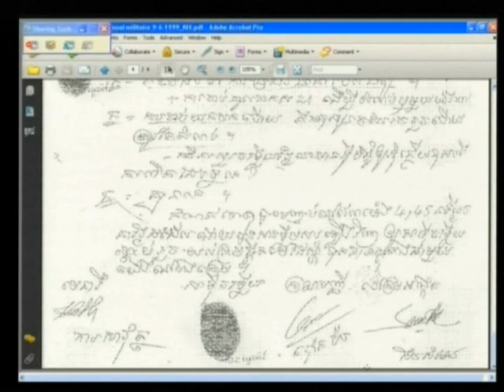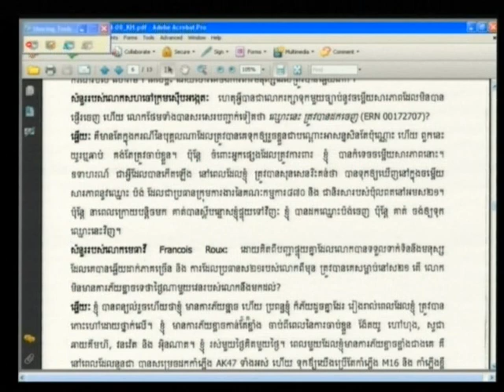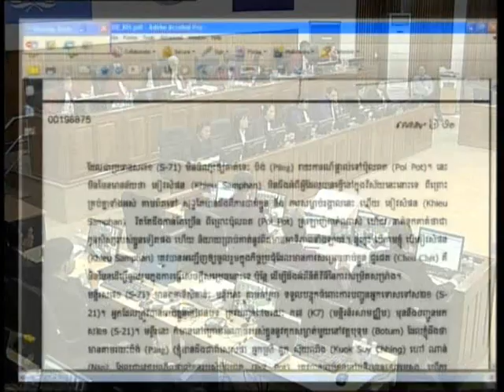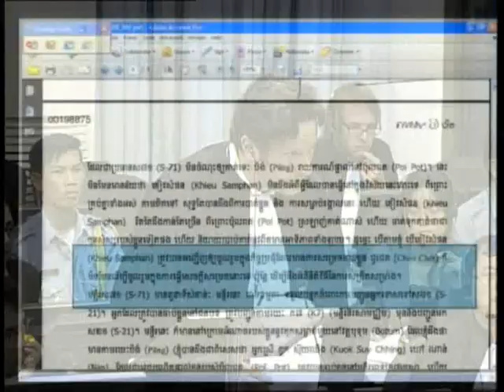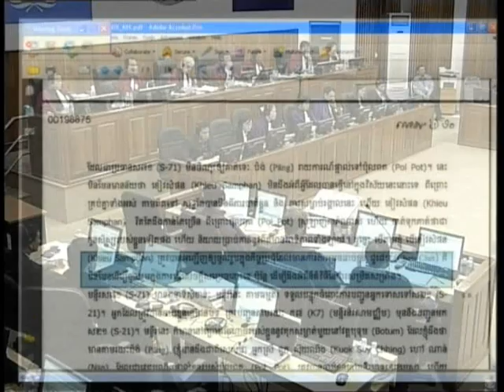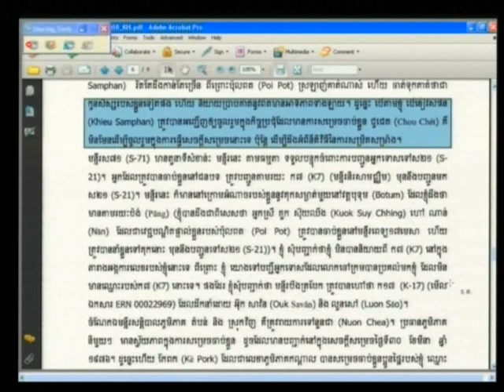Kaing Guek Eav 2012 04 10 S2 EN FR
Kaing Guek Eav in English